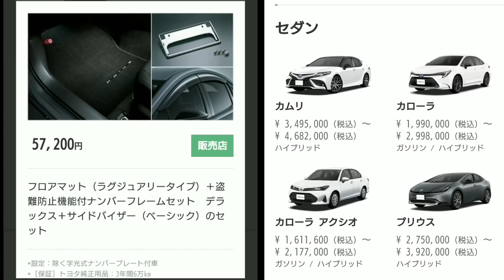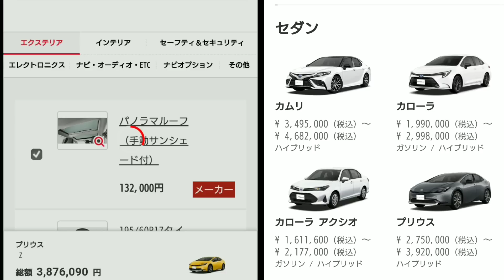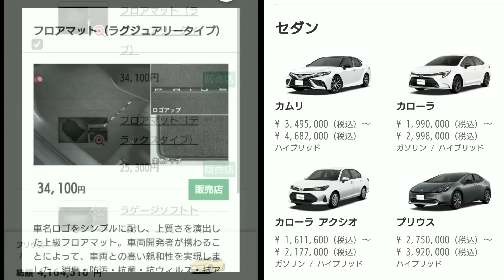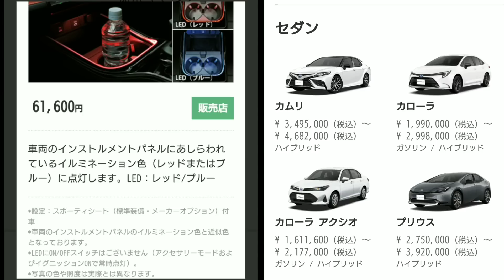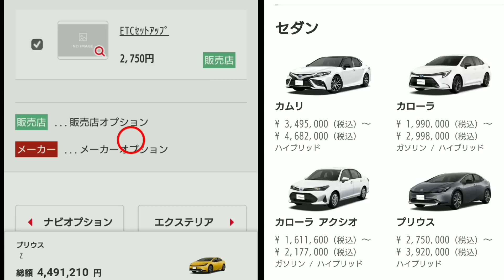新型プリウス 人気グレード＆ボディカラーのランキングが判明！値引き額、最新納期を紹介！Zグレードを見積り！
➡︎トヨタ自動車は、2023年1月10日に「プリウス」のハイブリッド車をフルモデルチェンジし、発売を開始した。
外部充電が行えるプラグインハイブリッドモデル（PHEV）は、同年3月に発売予定。
今回は、最上級グレードを見積り、人気グレードランキング、人気ボディカラー、お勧めのメーカーオプション、ディーラーオプション、値引き額の相場、最新の納車時期を紹介してみた。

【車両価格一覧】

Xグレード：275万円（FF）／297万円（4WD）

Gグレード：320万円（FF）／342万円（4WD）

Zグレード：370万円（FF）／392万円（4WD）

・Uグレードは、新たなサブスクリプションサービス「KINTO Unlimited」専用